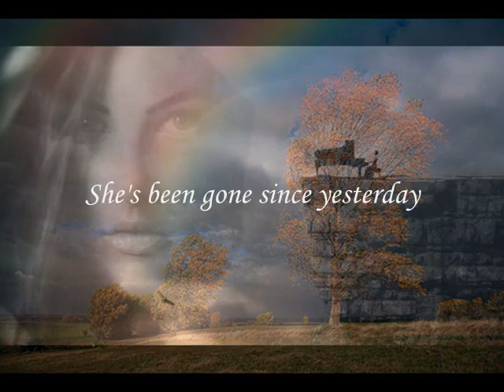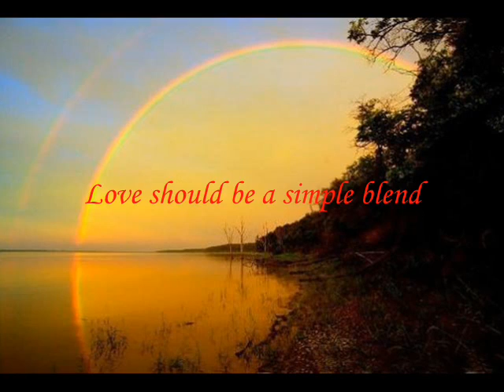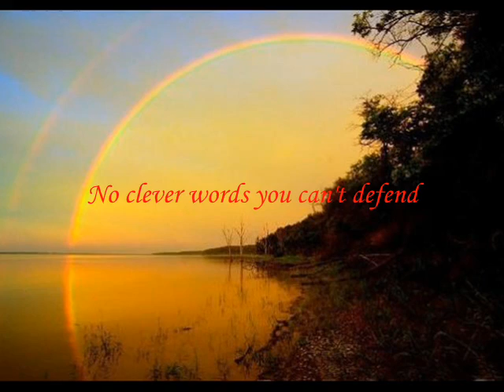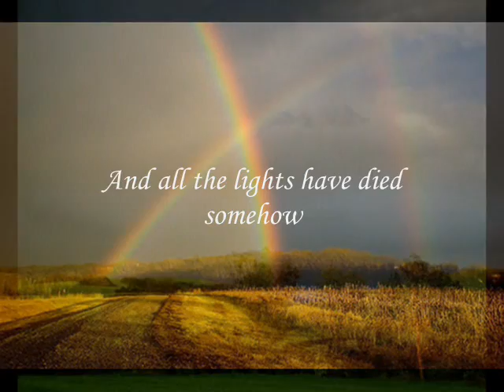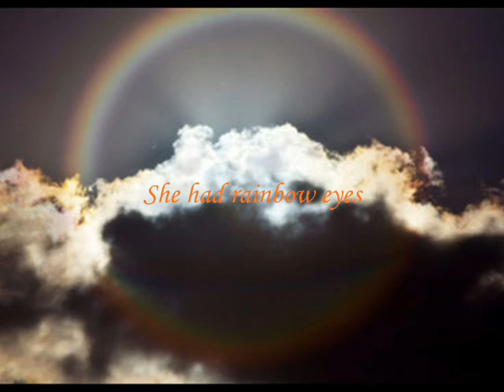Rainbow Eyes - RAINBOW (Covered by Amat)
Fav. song.. layan tengah malam, syahdu teruk :)